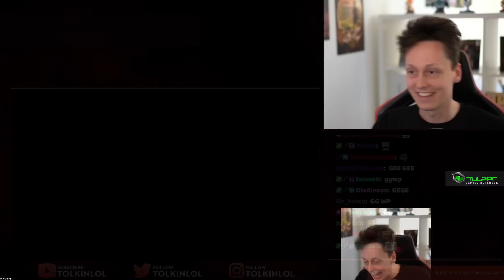der NEUE ARENAMODUS ist zu EINFACH 😎!!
DER NEUE MODUS ARENA ist da und der tollkühne Tolkin (nichtmehr lol) wagt sich auf spannende Abenteuer mit Zuschauern auf dem PBE.

Hauptkanal: @TolkinLoL
Zweitkanal: @tolkinszweitkanal

Social Media!

Hey, du Zuckerhase!
Hoffe du fandest das Video geil.
Kuss